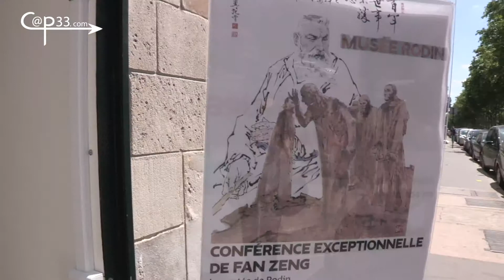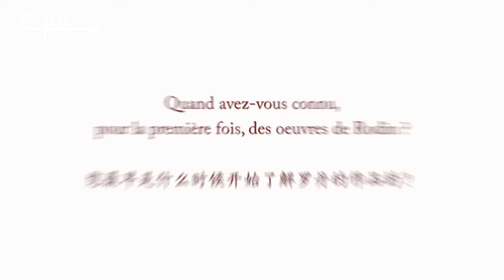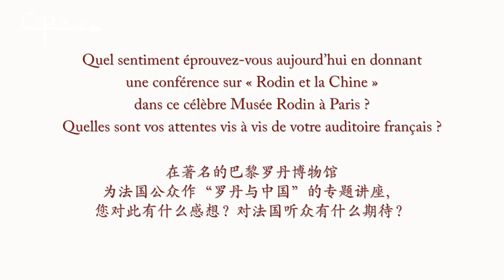Rodin dans les yeux de FAN Zeng, artiste peintre chinois de renom